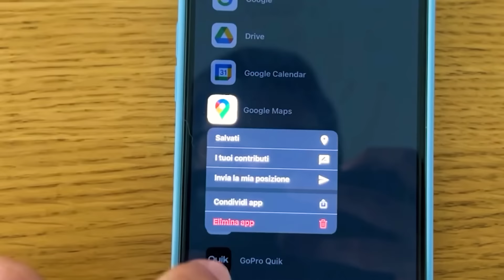HO REGALATO UN GATTINO A NINNA PER IL SUO COMPLEANNO E HA PIANTO!😻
Ho regalato un gatto a Ninna per il suo compleanno e ha pianto! Faccio una sorpresa alla mia ragazza e gli regalo un cucciolo gattino in questo nuovo video di Ninna e Matti!